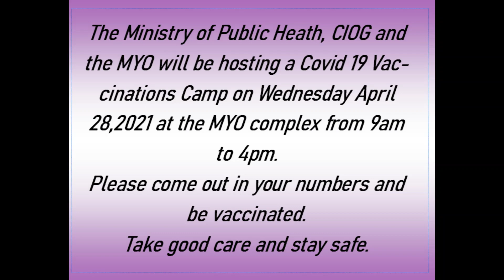CIOG Covid 19 Vaccination Notice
The Ministry of Public Heath, CIOG and the MYO will be hosting a Covid 19 Vaccinations Camp on Wednesday April 28 ,2021 at the MYO complex from 9am to 4pm.
Please come out in your numbers and be vaccinated.
Take good care and stay safe.